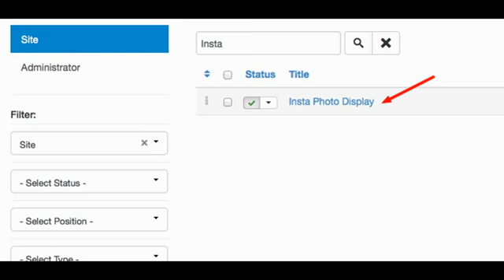Instagram Photo Display Module for Joomla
Display Your Instagram Photos in Module Position. Smart and Simple.